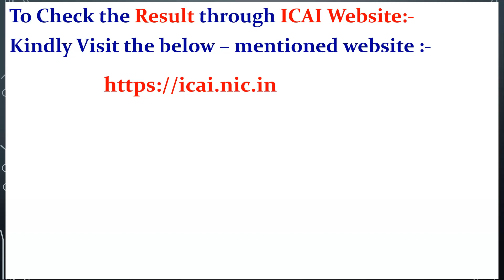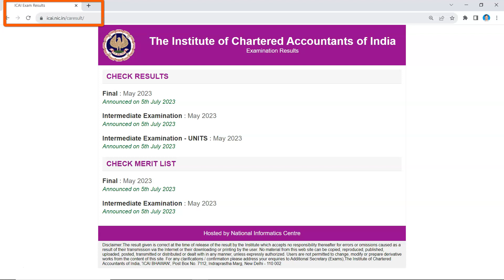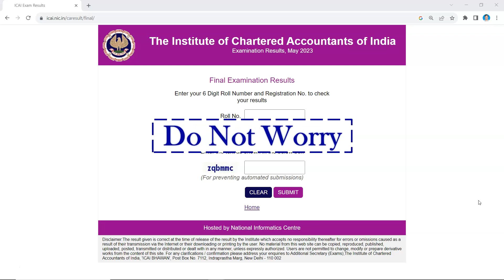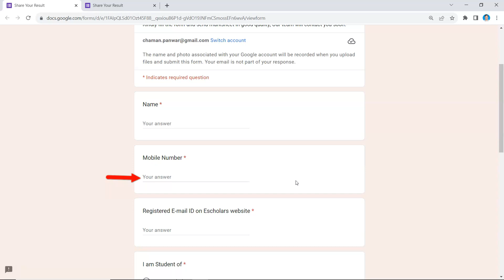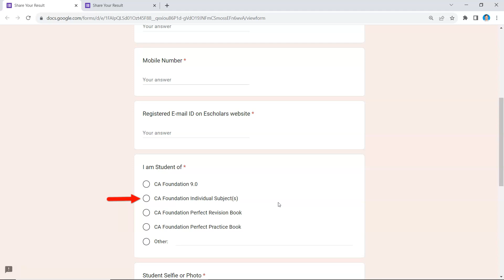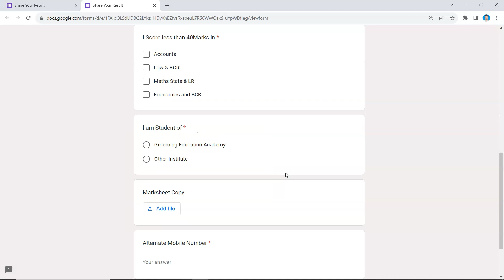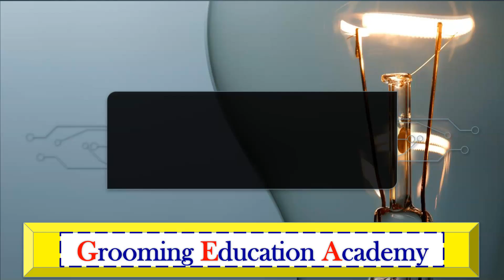How to Check CA Foundation June 23 Results | CA Foundation Result | ICAI Result 2023 | CA Exam 2023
In this Video We Will Discuss How to Check CA Foundation June 2023 Result and CA Foundation Exam Result and How to Check ICAI Result 2023 has been Discussed Under the Guidance of Chandan Poddar Sir for CA Foundation Grooming Education.

icai.nic.in

Queries Solved:-
ca foundation june 2023 result,
ca foundation june 2023 result date,
ca foundation result,
ca foundation result update,
ca foundation may 2023 result,
ca foundation,
ca foundation may 2023 result date,
how to check ca foundation june 2023 result,
how to check ca foundation result,